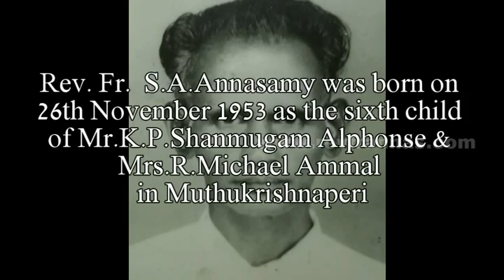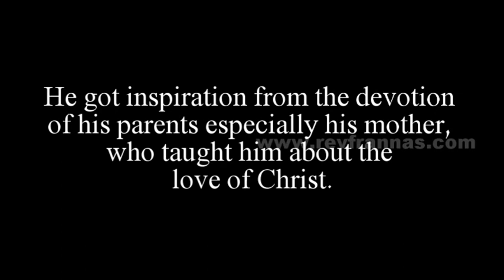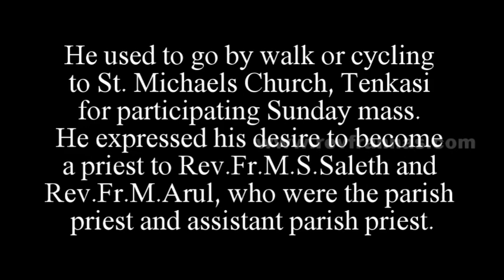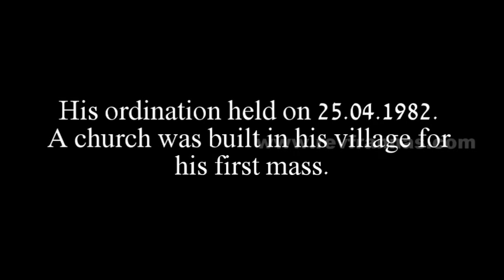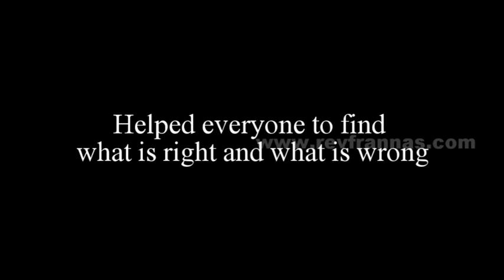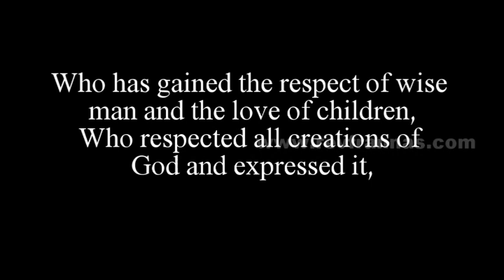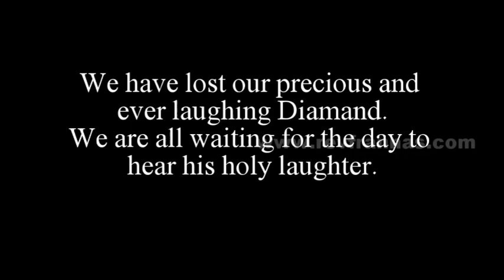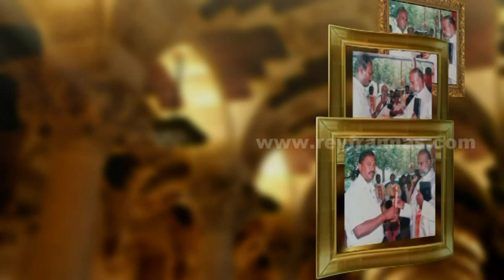Rev.Fr.S.A.Annasamy Biography and Jubilee Speech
Rev. Fr.  S.A.Annasamy was born on 26th November 1953 as the sixth child of Mr.K.P.Shanmugam Alphonse and Mrs.R.Michael Ammal in Muthukrishnaperi, which was under Tenkasi Parish and now comes under Alangulam Parish.

He got inspiration from the devotion of his parents especially his mother, who taught him about the love of Christ. When he was young his parents passed away. This made him to learn a lot about life and he decided to dedicate his whole life for Christ.

His ordination held on 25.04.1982. A church was built in his village for his first mass.

He served effectively as a parish priest in 11 parishes. He went to U.S. and served there for a year.

He lived only for Christ and preached about him till the last breath.

Web Page: